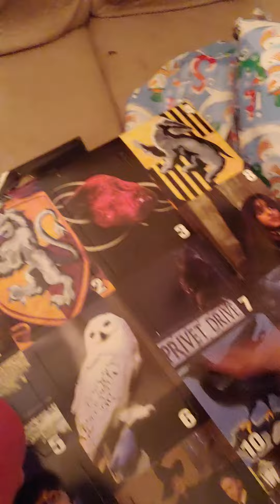Elf of the shelf leaves harry potter socks!!!